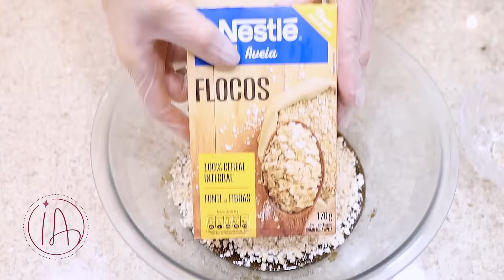COOKIES SEM FARINHA IMPOSSÍVEIS DE COMER UM SÓ!! OS MELHORES QUE VOCÊ JÁ VIU! FÁCIL-Isamara Amâncio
INGREDIENTES:
1/2 xícara (chá) de óleo de coco (110g)
1/2 xícara (chá) de açúcar mascavo 80 gramas
1/3 de xícara (chá) de açúcar de coco 45 gramas
1 ovo (50g)
1 xícara (chá) de aveia em flocos 80 gramas
1 xícara (chá) de farinha de amêndoas 110 gramas
1 pitada generosa de sal
1/2 colher (chá) de essência de baunilha
1 colher (chá) de bicarbonato de sódio 4 gramas
1 xícara (chá) de chocolate 70% em gotas (110g)
1/2 xícara (chá) de nozes picadas 60 gramas